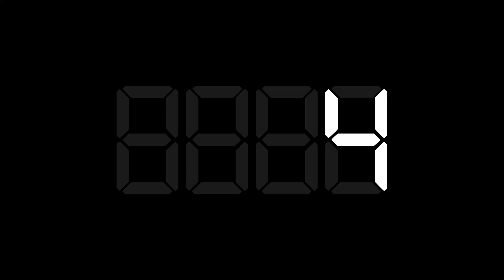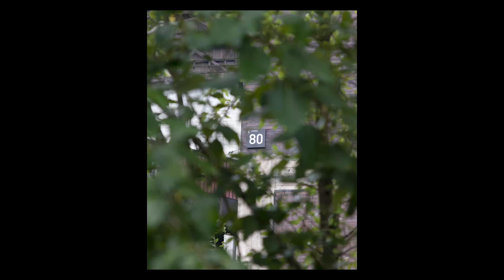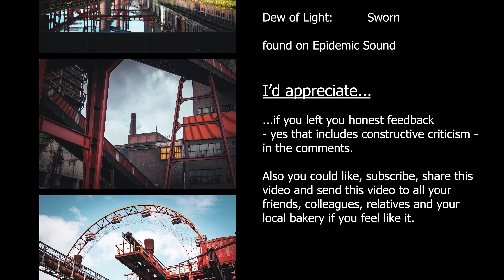STREET and PORTRAIT Photography POV at Zeche Zollverein | Canon 77D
Streetphotography and a small Portrait session at the Zeche Zollverein, a Unesco World Heritage Site. So that makes it the third POV with an industrial Setting in a Row. Not intended, just happened like that. Will change it up again next time.

This video includes some Transitions that I'm pretty happy with, tell me which one's your favourite.

Also noticed that I still need stronger ND Filters as the 32 just wasn't enough. Well it's still not as bad as it has been before. xD

Timestamps:

0:00 Intro & B-Roll
0:12 Industrial Street
5:20 Portraits Part I
6:00 Sick Reflections
7:20 Portraits Part II
7:45 More Industrial Street
11:21 B-Roll & Outro